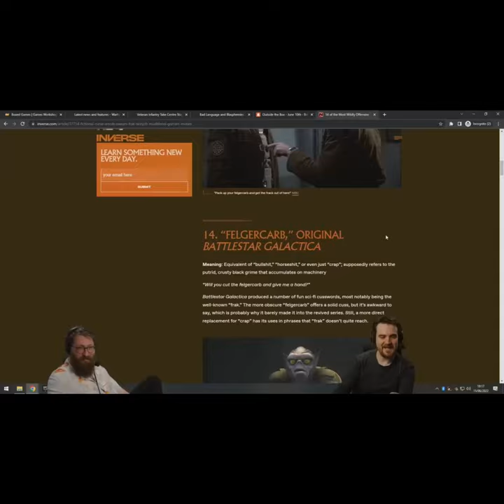Last week in Tom and Ben 10